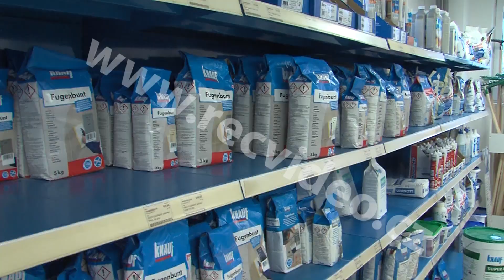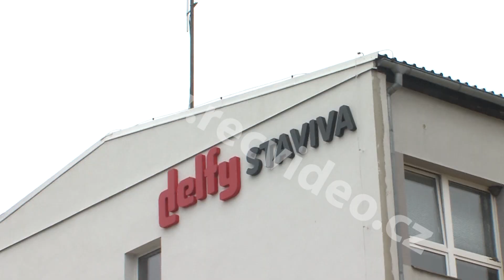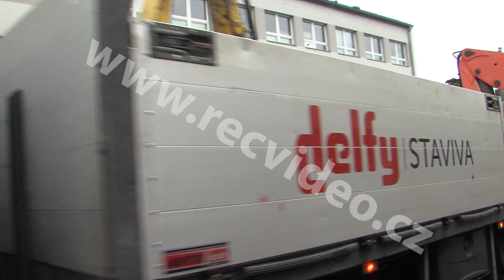ČR - průmysl - Most - obchod - staviva - stavebniny - nářadí - sklad - YTONG - hydraulická ruka